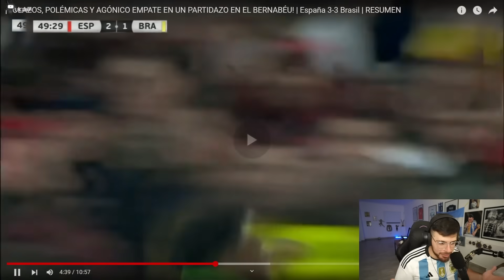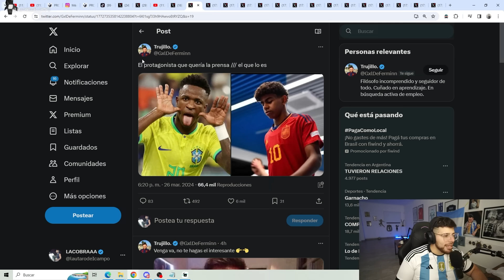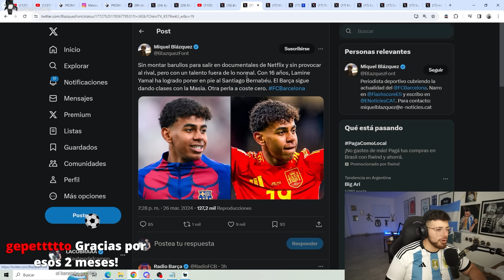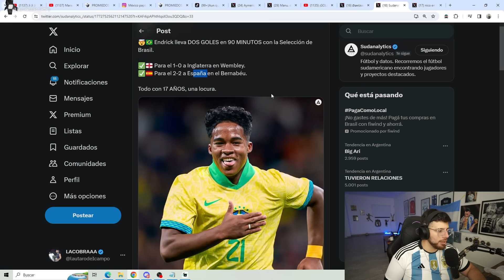LA COBRA REACCIONA A BRASIL 3 - ESPAÑA 3 (EXHIBICIÓN DE LAMINE YAMAL Y ENDRICK)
Todo el contenido de este canal son fragmentos del Stream de LA COBRA en Twitch. Este canal es el secundario, si queres ver mas contenido podes seguirnos en nuestro canal principal que esta orientado al futbol y el humor, si queres debatir y divertirte podes unirte al stream a las 23hs.